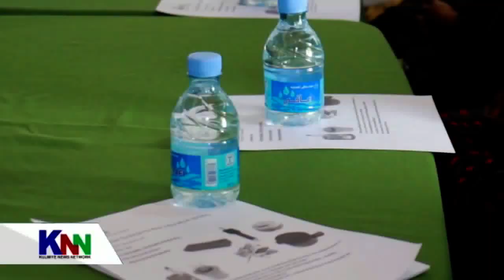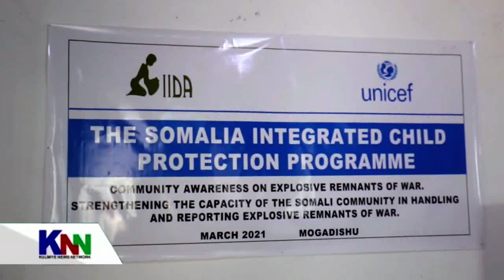DAAWO Farmaajo oo Mudo Kordhin Loo Sameynayo & Xildhibaano Taageeray